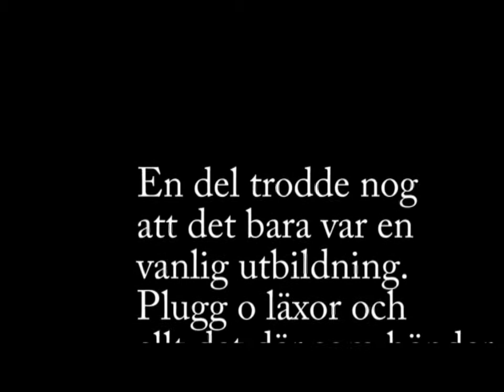Visskolans betydelse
Vad visskolan betytt för ett gäng elever